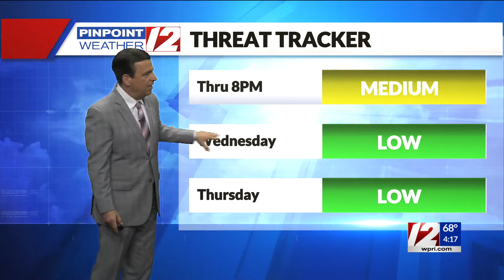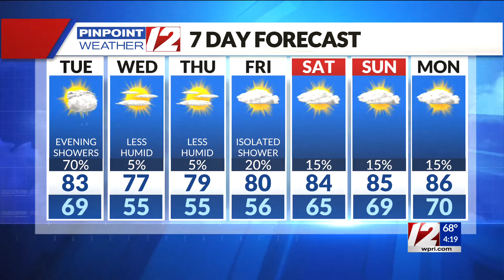Pinpoint Weather 12 Forecast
Tony Petrarca's Pinpoint Weather 12 Forecast from 6/22/21